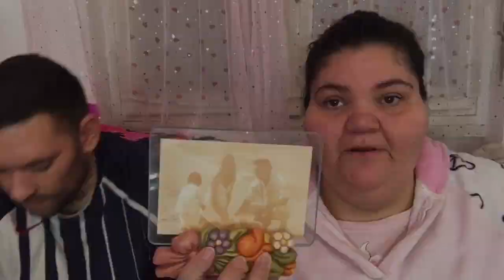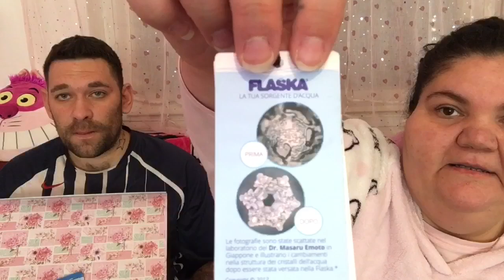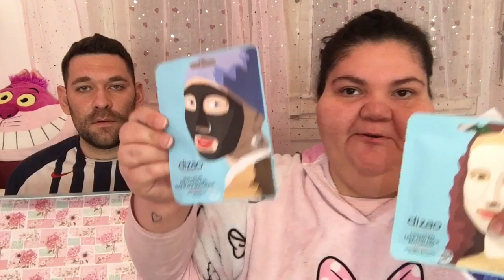I NOSTRI REGALI DI NOZZE!! 1 parte....👰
Ciao a tutti ecco un nuovo video i regali del nostro matrimonio ❤️